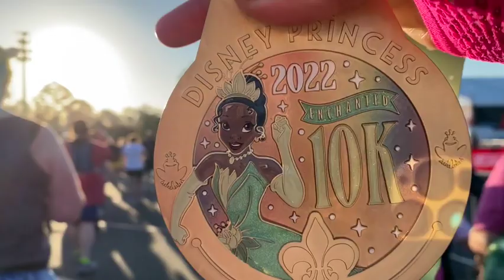2022 Princess 10k Race Recap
Join us through a rockin good time through the 2022 Princess 10k!

Music:UpBeat 2 (Retro Vibe Beat | 80s Synth Pop Wave Music) Nu Italo Disco